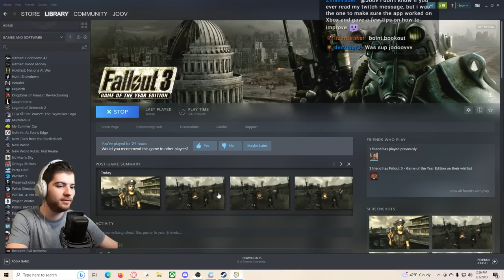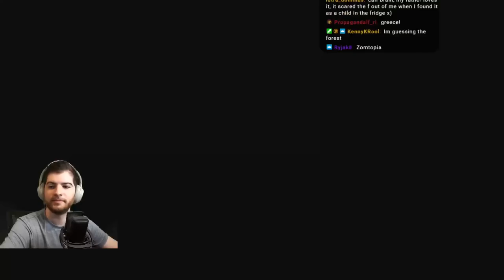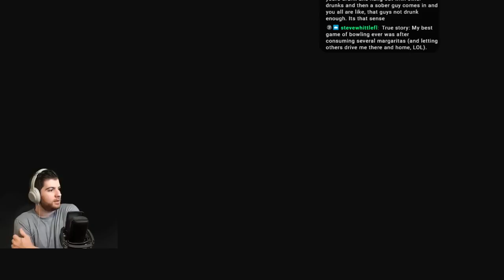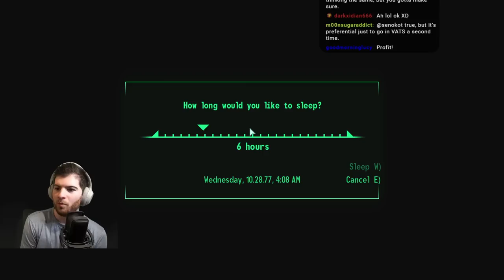Fallout 3 without leaving Point Lookout (Day 3)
Jebediah completes the remaining content of Point Lookout, and sets himself up with a repeatable loop to make the rest of his days living here a joy.

0:00 - Intro
3:55 - Final Quests
1:00:00 - Final Grind/Loop